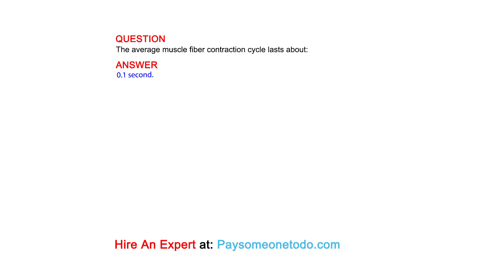The average muscle fiber contraction cycle lasts about:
QUESTION